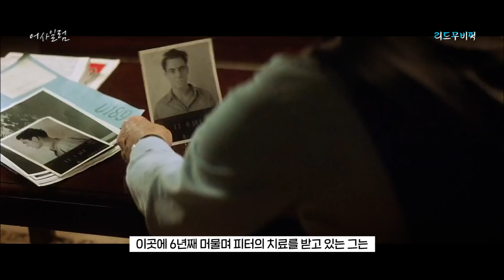아내를 살해한 정신병 환자와 불륜을 저지른 여자의 최후..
★ 구독·좋아요·알람설정·댓글로 리드무비를 응원해주세요! ★
★★ 꾸준한 업로드, 더 좋은 영상으로 찾아뵙겠습니다!! ★★

후원해주신 금액의 일부는 구독자님들과의 오프 모임에 쓰입니다.

◎ 사용 음원 / 셀바이 뮤직

✔ 마녀의 밤 by hojoon 외